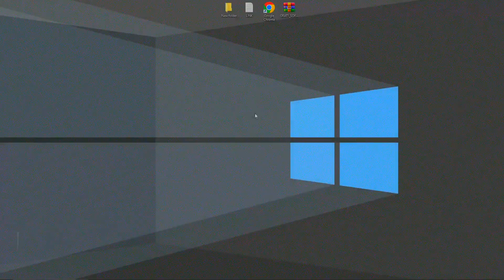Cities Skylines 2 Free Download Mod Menu | Cities Skylines Free Cheat 2024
This software is up-to-date as of today